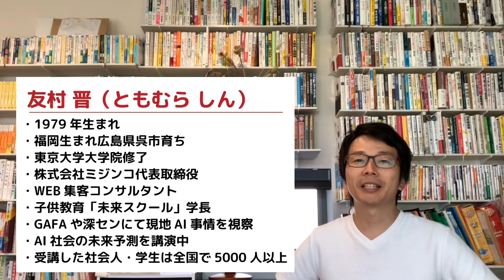人工知能やデジタル社会を語る僕が「紙の新聞」を取り続けるたった１つの理由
■友村晋-ともむらしんの最新セミナー

■宇宙いち分かりやすいDX（デジタルトランスフォーメーション）無料公開

■友村晋の本性
ビジネス系・教育系YouTuberなんてやっていますが、本性はコッチです。

※上記の２本の動画の通り私は「まいるどサイコパス」なので公開中の全ての動画は話半分で聞いてください。